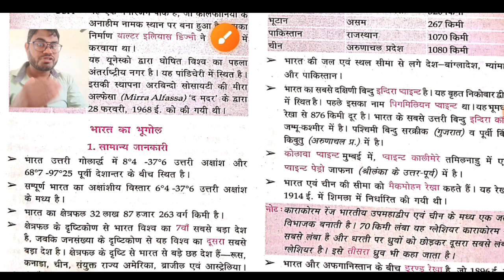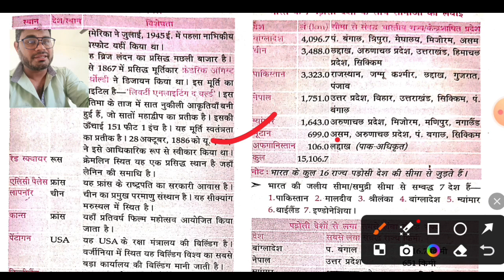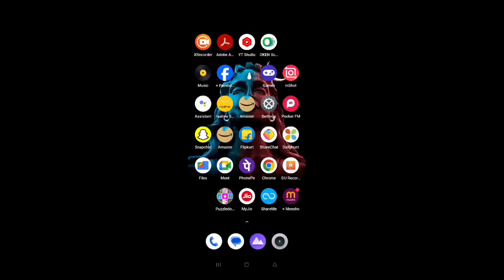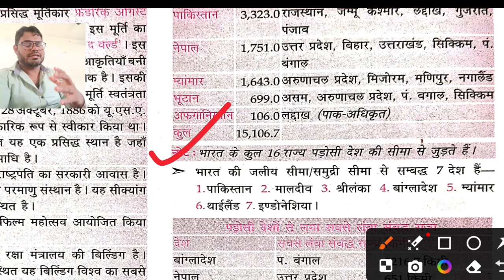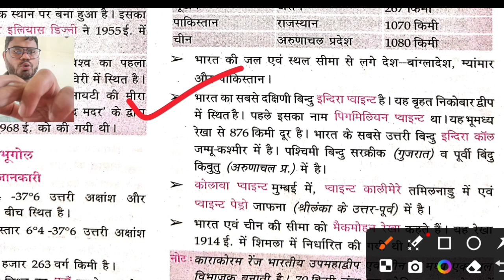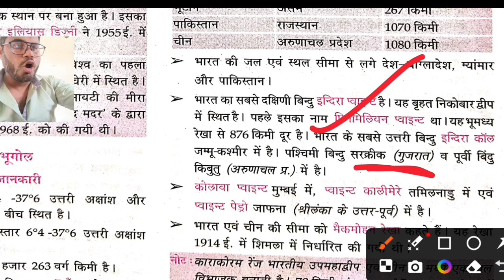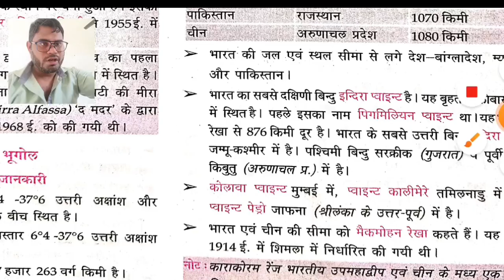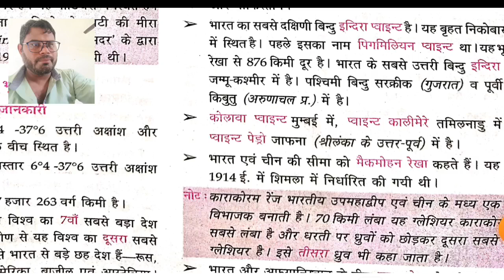भारत के 7 पड़ोसी देशों के साथ सीमाओं की लंबाई | भारत का भूगोल PART 2 /Indian geography introduction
Indian geography Lecture 2 भारत का भूगोल Lucent New book update video 🙏🥰

Indian Geogrpaphy Complete OLD BOOK |(सम्पूर्ण भारत का भूगोल) | Lucent GK | Lucent gk book discuss in hindi BY Vikram Khandelkar Sir Lucent gk hindi

Lucent Vividh
vividh
Pratham mahila
Lucent gk
Lucent
Lucent gk full audio in hindi
Bharat ki pratham mahila Rashtrapati
bharat mein pratham
Bharat ke pratham
Vividh lucent
Bharat me pratham
विविध
Bharat ke pratham mahila rashtrapati
Bharat ke pratham purush
bharat mein pratham purush
gk
Lucent gk in hindi video
Bharat ka pratham
Bharat ki pratham mahila pradan mantri
Lucent question
Lucent trick
Lucent miscellaneous english
Pratham mahila trick
Vividh lucent gk
Vividh gk

Indian Geography ~Lucent GK

Indian Geogrpaphy Complete |(सम्पूर्ण भारत का भूगोल) |Lucent GK | Lucent gk book discuss

About this Video :
Is Vidio me hum Lucent gk se Indian Geography discuss karenge  indian Geography

All indian Geography part ke rup me discuss karenge

Jo app ko har compitition exam me kam ayega

Special for STATE  PCS  ssc railway
MPPSC PEB Mpsi mppolice

Thanks🙏